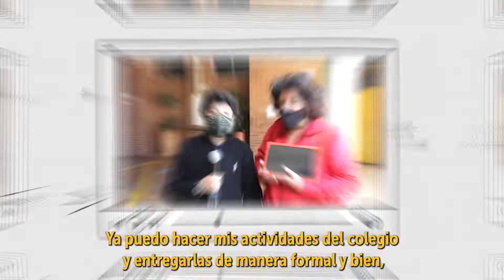Alcaldía superó cifra histórica de entrega de tabletas y computadores a estudiantes de Bogotá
Con el objetivo de cerrar la brecha digital en Bogotá, la Alcaldía Mayor les ha entregado a los estudiantes de los colegios públicos de la ciudad, más de 110 mil tabletas y computadores con acceso a internet, superando la cifra de dispositivos entregados por parte de cualquier otra administración, en los últimos 30 años.